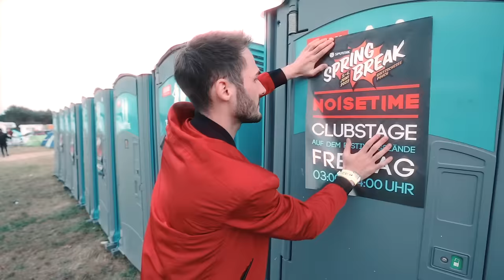DJ Gollum & Empyre One - The Bad Touch 2k22 (NOISETIME Remix)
Label: Global Airbeatz x Zooland Records